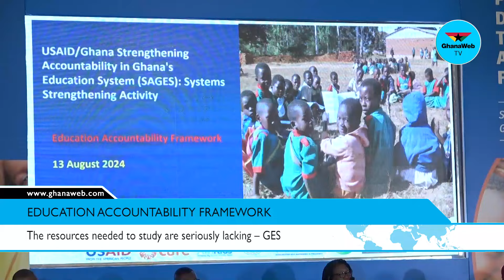Ghana Education Service admits its system lacks requisite resources for learning